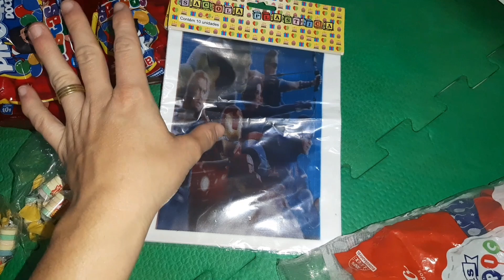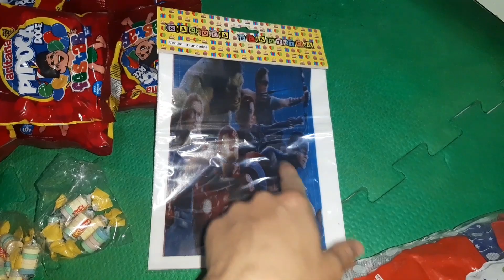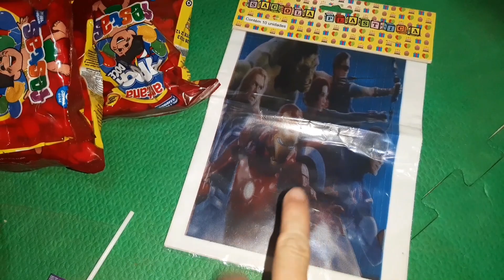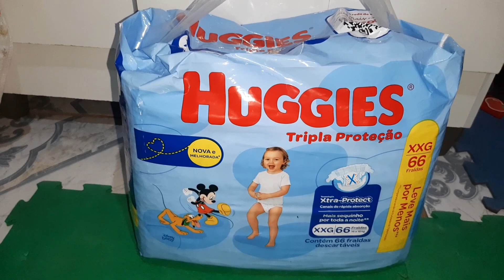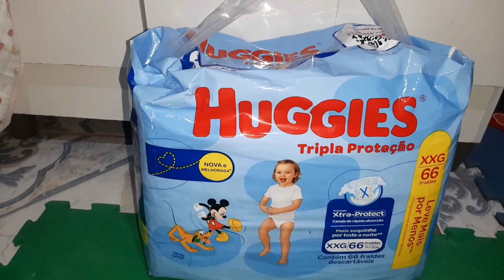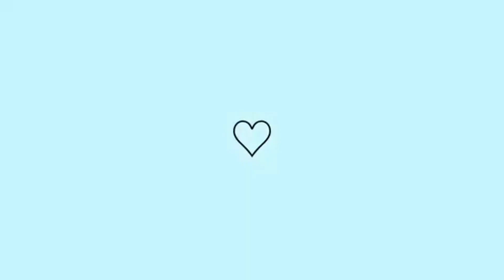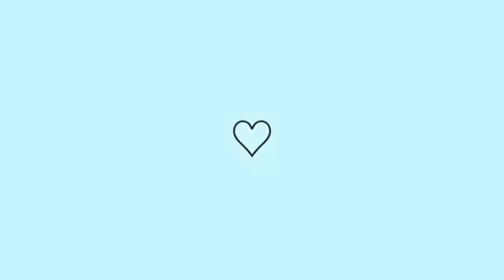PREPARAÇÕES PARA O ANIVERSARIO DE 2 ANOS DO ISAAC🎉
CURTE👍
COMENTA💬
COMPARTILHA❤